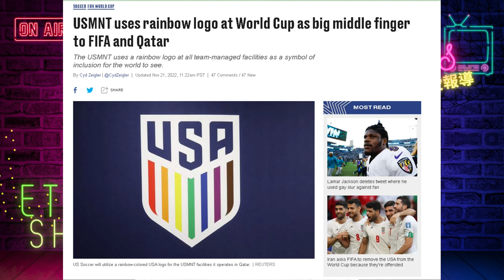美國記者身穿LGBTQ服裝，被禁止進入世足賽會場; 極左欄目【觀點】聲稱，耶穌會“帶領”驕傲遊行;為什麼【受害者心態】會籠罩全世界的文化價值觀 | AI News 愛報導